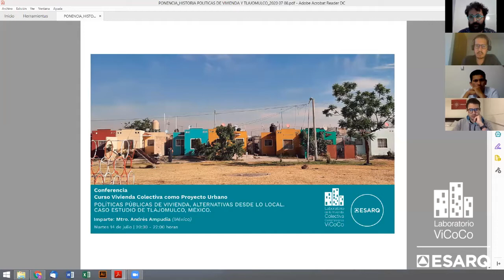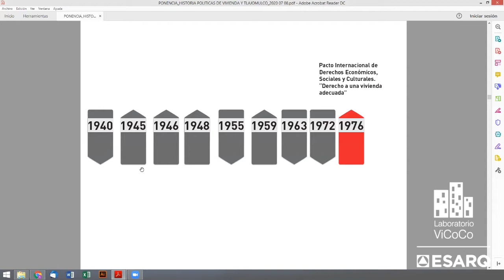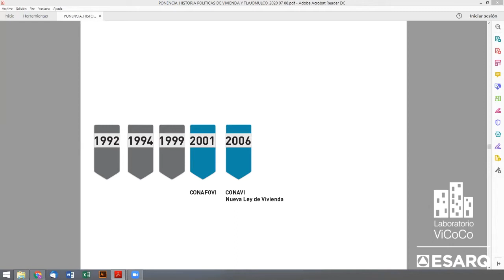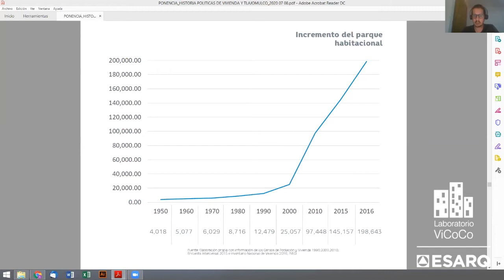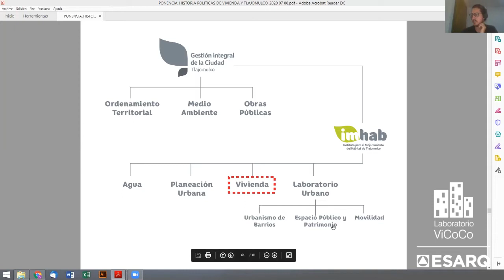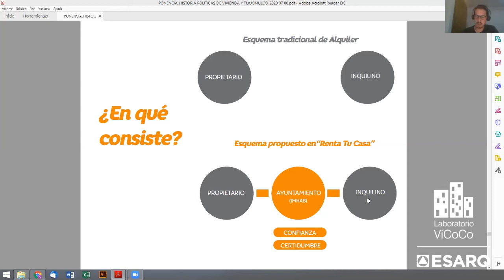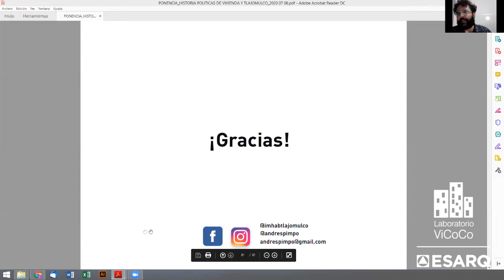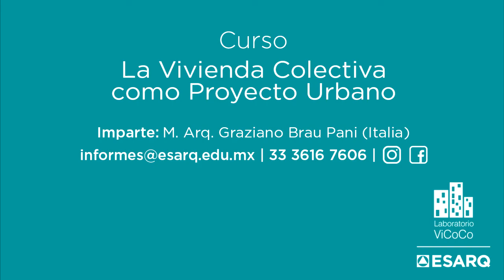CONFERENCIA | Políticas públicas de vivienda, alternativas desde lo local. Mtro. Andrés Ampudia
Te invitamos a la Conferencia:
Políticas Públicas de Vivienda, Alternativas desde lo Local.
Caso de estudio de Tlajomulco, México.
que será impartida por: Mtro. Andrés Ampudia (México)
Martes 14 de julio de 20:30 - 22:00 horas
Descripción:
Hablaremos de las herramientas de gestión, que cuentan los municipios para poder hacer frente a las problemáticas urbanas y sociales, que ha ocasionado la financiarización de la vivienda en México. La charla se enfocará en los retos y oportunidades para la implementación de nuevas políticas públicas de vivienda en Tlajomulco, uno de los casos emblemáticos del desarrollo de vivienda y urbano desmesurado y el tercer municipio con mayor cantidad de vivienda deshabitada del país.
Únete a la transmisión en vivo por Facebook Live ESARQ
Esta conferencia es parte de las actividades del curso La Vivienda Colectiva como Proyecto Urbano
Conoce más de este curso y otros programas en Vivienda Colectiva Contemporánea, Laboratorio Vicoco ESARQ

ESARQ, Escuela Superior de Arquitectura y Artes
Libertad 1745, colonia Americana
Campus Urbano ubicado en la zona centro, a unas cuadras de avenida Chapultepec, entre la avenida La Paz y las calles Juan de Ojeda y Bruselas.
¡Conoce más sobre nuestros programas!